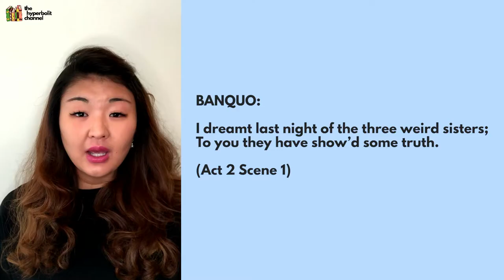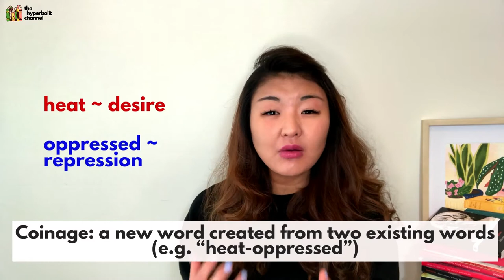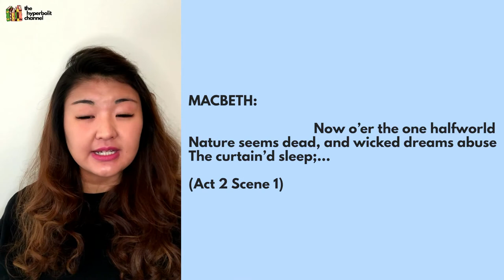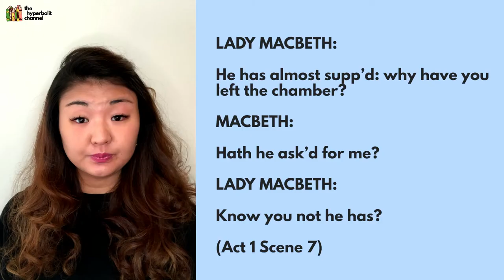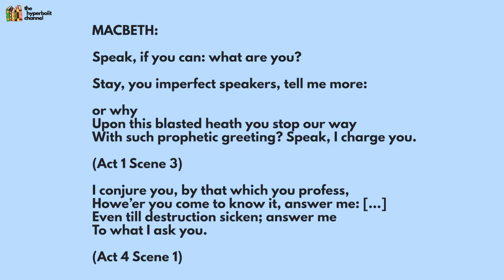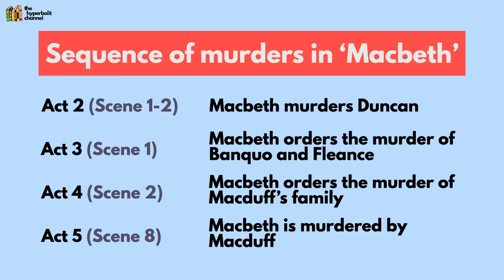How to read Macbeth with psychoanalytic theory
Ever wondered how you can apply Freudian psychoanalysis to a reading of Macbeth? In this video, I show you how to do just that by exploring 3 psychoanalytic ideas in the play. So if you're looking to write a refreshing, top grade analysis on Macbeth , this may be the video for you!

TIMESTAMPS:
00:42 - What is psychoanalytic theory?
02:18 - Key idea 1: The unconscious as a harbinger of danger
07:26 - Key idea 2: The Witches and Lady Macbeth as surrogate mothers to Macbeth
13:32 - Key idea 3: The death drive as an inescapable compulsion